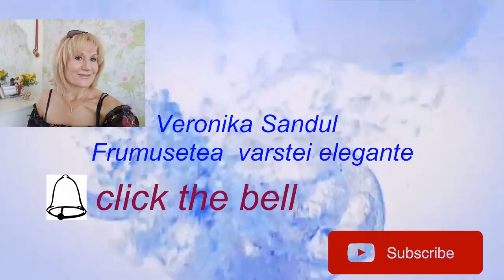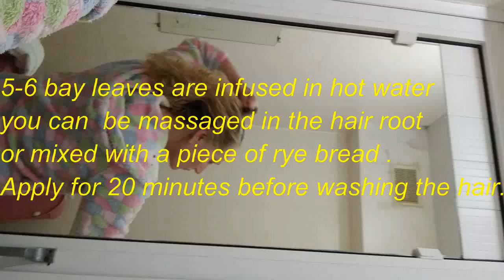PAR SANATOS// MASCA ACEASTA PREVINE CADEREA PARULUI!!! RETETA#5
Cauzele caderii parului sunt diverse ,dar aplicarea in practica a ingrijirii active va va aduce beneficii podoabei capilare pentru un par sanatos
RETETA:
5-6 frunze de dafin se oparesc in 200,0ml de apa fierbinte timp de 20 de minute se filtreaza ,apoi amestecul se maseaza in radacina parului,se lasa sa actioneze 30 minute,fiindca uleirile volatile di frunza de dafin sunt puternice si pot provoca vartejuri.
Puteti infuzia s-o amestecati cu o bucata de paine de secara si aplicati acest amestec sub un compres cald ,la fel timp de 30 minute.
Tratamentul se aplica inainte de a spala parul.